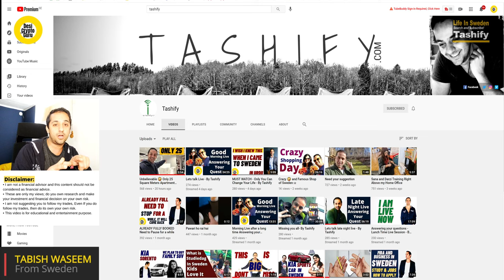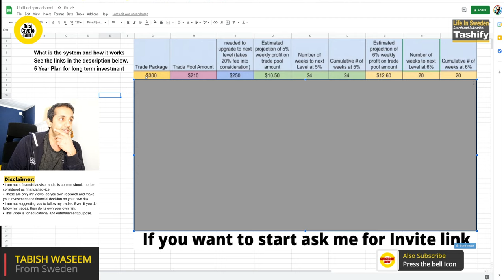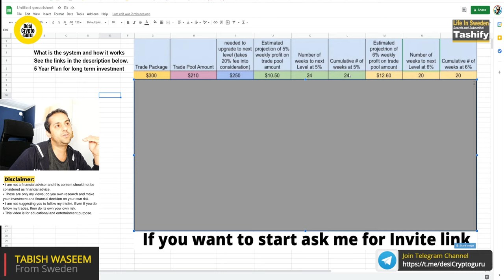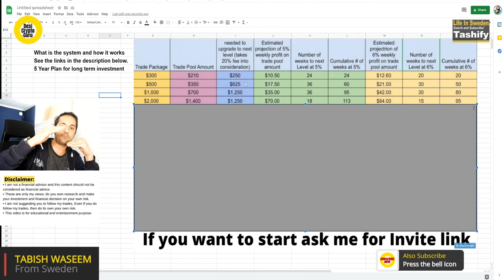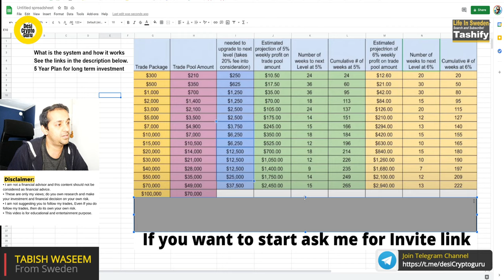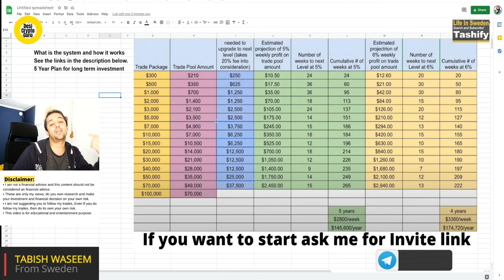How to reach 100,000 USD Explaied - By Desi Crypto Guru